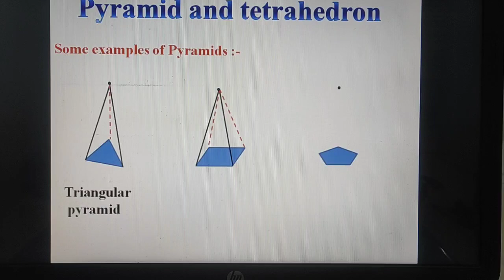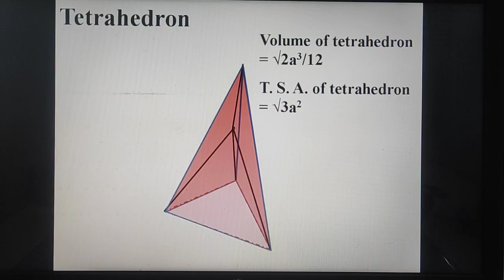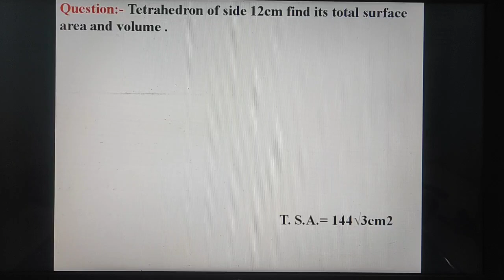Pyramids and tetrahedron basic questions